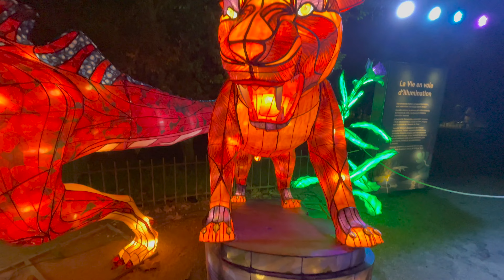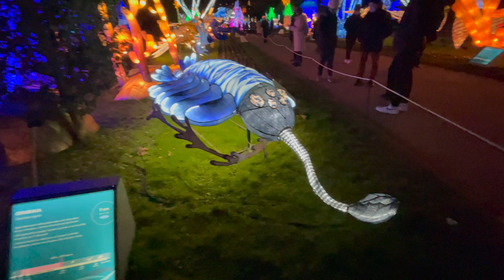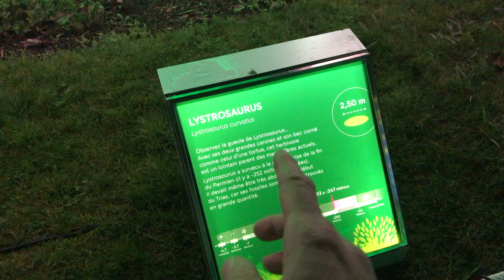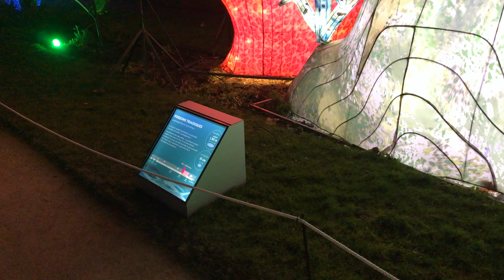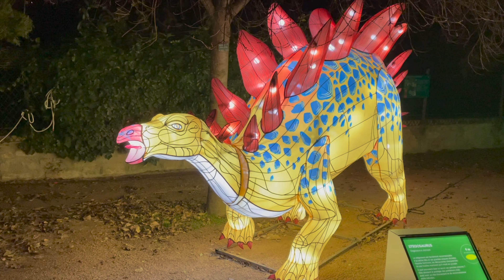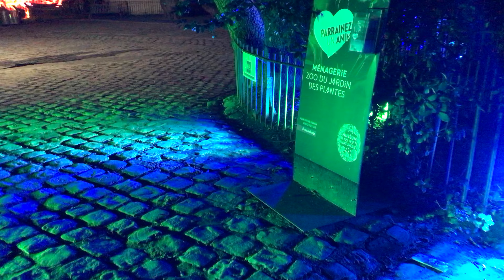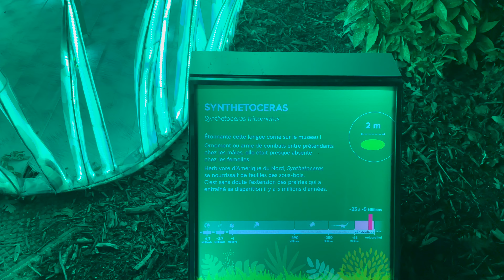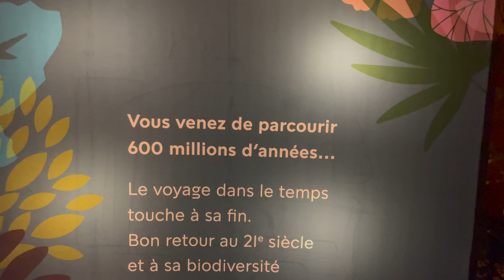PARIS L'évolution en voie d'Illumination, la fantastique expo nocturne du Jardin des Plantes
L'ÉVOLUTION EN VOIE D’ILLUMINATION ! ou parcourir 600 millions d'années en 1h00 !
Peut- être une des plus incroyables et belles expositions vues ces dernière années !
Savoir et beauté réunis !